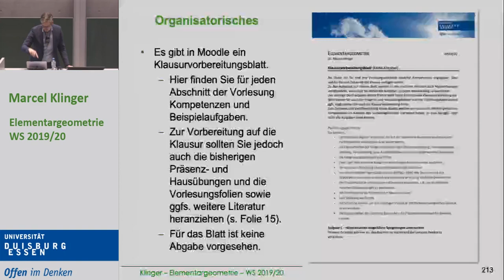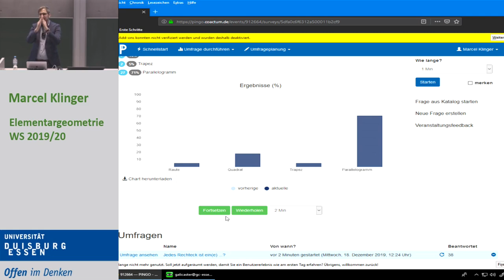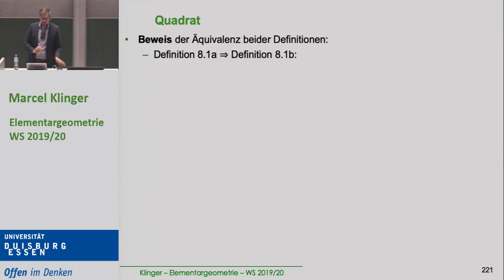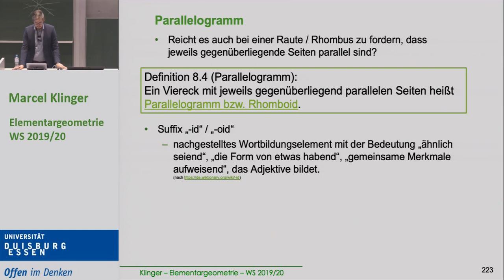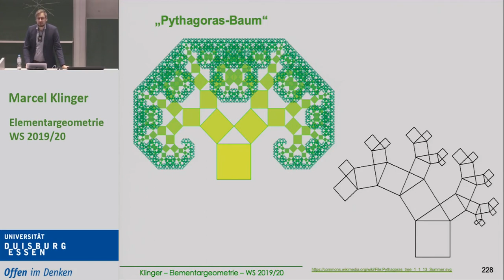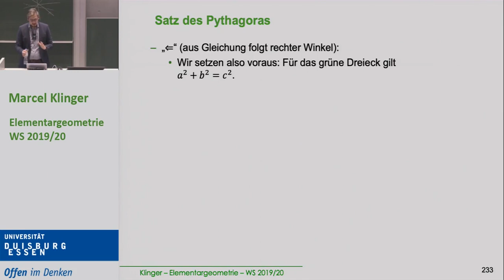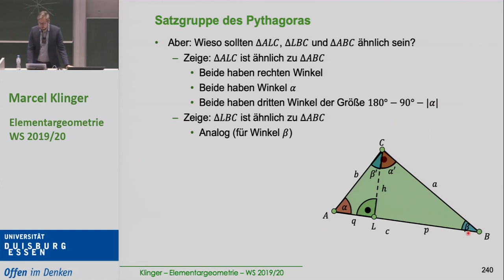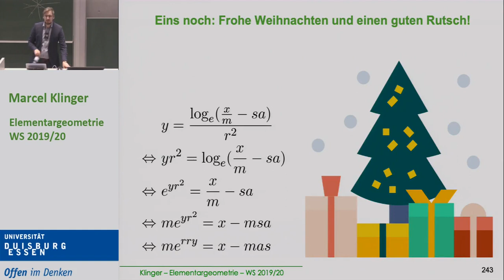Elementare Geometrie – Vierecke (18.12.2019)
Videoaufzeichnung im Rahmen der Veranstaltung "Elementare Geometrie" (Dr. Marcel Klinger) an der Universität Duisburg-Essen im WS 2019/20.